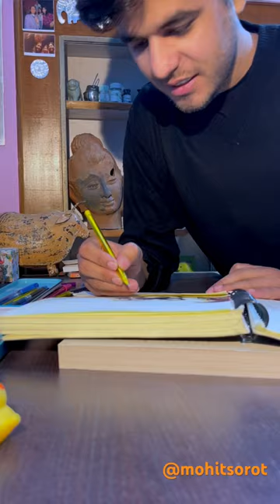Radhe ramanlal ji